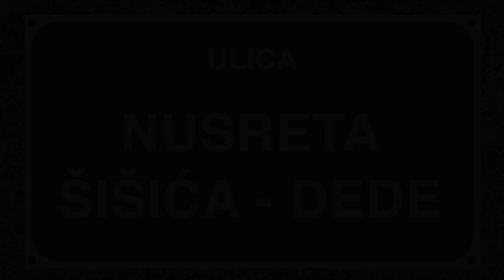NUSRETA ŠIŠIĆA DEDE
Ulica se nalazi na desnoj strani Miljacke, na mjesnom području “Koševsko brdo”. Proteže se od Jukićeve ulice na istoku do Ulice Muhameda Hadžijahića, na jugu.
Do 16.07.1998. godine nosila je ime Voji Kecmanovića Đede, po heroju oslobodilačkog rata 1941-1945. godine i predsjedniku Zemaljskog antifašističkog vijeća narodnog oslobođenja Bosne i Hercegovine, dr Vojislavu Kecmanoviću Đedi.
Od 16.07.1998. godine nosi ime Nusreta Sišića-Dede, borca odbrambenog oslobodilačkog rata 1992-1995. godine.

Hadži – Nakon hadžiluka svaka osoba ima pravo na svoje ime dodati prefix Hadži.
Hadžiluk – Godišnje hodočašće muslimana u Meku.

This street is located on the right side of the Miljacka River, in the local community of Koševsko Brdo. It stretches from the Jukićeva Street to the east, to Muhameda Hadžijahića Street in the south.
Until 16th July 1998, it was named after Vojo Kecmanović Đedo, a World War II hero, and the chairman of the National Anti-Fascist Council of Bosnia and Herzegovina.
In 1998, it was renamed after Nusret Šišić Dedo, a hero from the last war from 1992 until 1995.

Hajji – having performed the pilgrimage to Mecca, everyone is entitled to add the prefix Hajji to his/her name.
Hajj – annual Muslim pilgrimage to Mecca.